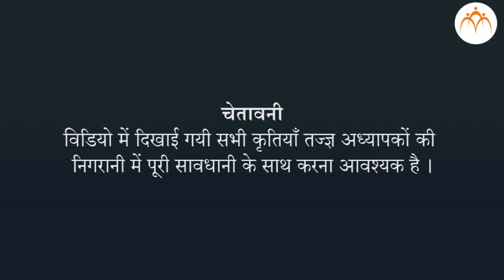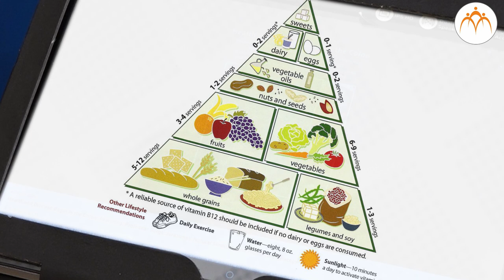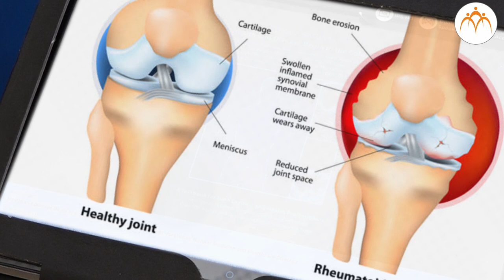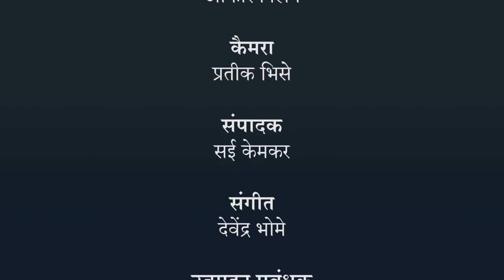असंक्रामक रोग - हिंदी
स्वास्थ्य और रोग